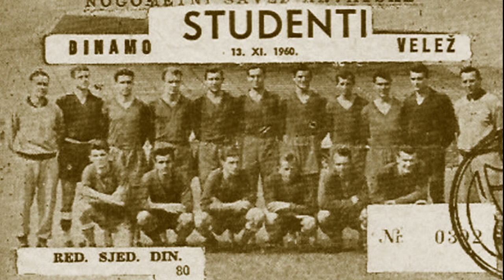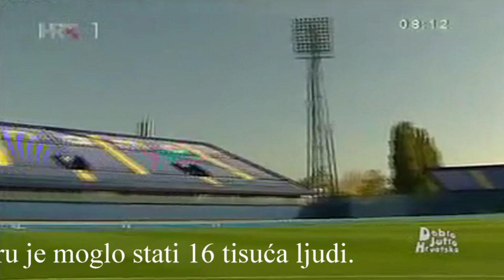Priča o Stadionu Maksimir u Zagrebu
Stadion Maksimir je nogometni stadion u Zagrebu. Smješten je u istočnom dijelu grada, nasuprot parka Maksimira. Službeno je otvoren 5. svibnja 1912. godine. Preuređivan je nekoliko puta. Na stadionu utakmice igraju GNK Dinamo i Hrvatska nogometna reprezentacija.

U kasnu jesen 1911. godine počele su pripreme za preuređenje maksimirske livade i kukuruzišta u nogometni teren. U siječnju 1912. godine na izvanrednom sastanku HAŠK-a prihvaćeni su prednacrti i odobreni prvi troškovi izgradnje. Branko Domac je izradio nacrte, izmjerio teren, te nadzirao izgradnju. Zemljani radovi započeli su 1. veljače 1912. godine, a prva utakmica odigrana 5. svibnja 1912. godine. Kasnije je izgrađena tribina i atletska staza. Nakon 1946. godine drvene tribine prenesene su na Igralište Slobode. Nakon 1948. godine izgrađena je zgrada, nasipi za stajanje, te malena tribina na zapadnoj strani. Izgradnja tribina započela je 1952. godine, a projektanti su bili Vladimir Turina, Eugen Ehrlich i Franjo Neidhardt. 1954. godine dovršene su atletska staza i zapadna tribina. Sjeverna tribina izgrađena je 1955. godine, a nakon nje i zapadni ulaz, blagajna, sanitarni čvor na zapadu, te žičana ograda oko stadiona. 1961. godine postavljena je rasvjeta i izgrađena istočna tribina koja je ujedno natkrivala zapadnu tribinu Igrališta Hitrec Kacian. Izgradnja južne tribine trajala je od 1964. do 1969. godine. Nova rasvjeta uvedena je 1974. godine. Prije uvođenja sjedalica na zapadnu i istočnu tribinu kapacitet stadiona bio je 64.000 gledatelja. Opsežno preuređenje stadiona započelo je 1998. godine.

U jesen 1997. godine na istočnu i južnu tribinu postavljena su sjedala. Prigodom posljednjeg "face liftinga", koji je izveden godinu dana poslije, srušena je stara sjeverna tribina. Na njezinom mjestu izgrađena je nova, komfornija tribina, kapaciteta 10.965 mjesta. Novi "sjever" krasi i 15.000 kvadratnih metara 200 metara dugačke, ostakljene zgrade s poslovnim prostorima koja gleda na Maksimirsku cestu. Uz sjeverno, tijekom renoviranja srušeno je i "istočno stajanje". Sve u skladu s propisima UEFA-e, prema kojima mjesta za gledatelje na stadionima moraju biti isključivo - sjedeća. U kolovozu 1999. godine, uoči otvaranja 2. Svjetskih vojnih igara, završena je i obnova zapadne tribine s 12.600 sjedala, te 718 mjesta u VIP-etaži (predsjednička i još osam loža, te 18 "boksova"). Time je obavljena većina, ili oko 80% predviđenih radova, te trenutačni kapacitet stadiona iznosi nešto više od 35.000 mjesta.[2] Kako bi se gledatelji na tribinama osjećali što ugodnije, na tribinama su postavljene i nove stolice u klupskoj, plavoj boji.

Posljednja faza obnove stadiona trebala bi uključiti "spuštanje" razine travnjaka, uz stvaranje prstena oko igrališta na mjestu postojeće atletske staze, čime će se napraviti novih 16.000 mjesta, a dogradnjom južne tribine konačni kapacitet stadiona iznosit će respektabilnih 60.000 udobnih, sjedećih mjesta. Nakon završetka svih radova stadion u Maksimiru trebao bi postati isključivo nogometno igralište, po uzoru na slična zdanja diljem Europe, što bi omogućilo kandidaturu za dobivanje domaćinstva finalnih utakmica europskih kupova. Uz to, planirano je da se pod južnom tribinom smjeste novi radni prostori Uprave kluba, zatim "Plavi salon", velika soba s trofejima i povijesnim klupskim obilježjima, prostorije Dinamove škole nogometa, svlačionice, prostorije za trenere, sportska dvorana i teretana, ambulanta, nove svlačionice, restoran i luksuzni hotel A kategorije s 46 kreveta, koji bi u budućnosti trebao "udomljavati" gostujuće momčadi. Posebnu važnost trebala bi imati nova zgrada koja povezuje zapadnu i sjevernu tribinu. Njome će klub ispuniti sve zahtjeve UEFA-e za organizaciju utakmica Lige prvaka i drugih najvećih međunarodnih priredbi (uredi za UEFA-u, press-klub, press-centar, VIP-hospitality...). Stadion u Maksimiru trebao bi, na taj način, postati jednim od najopremljenijih nogometnih "hramova" u ovom dijelu Europe, ali nažalost još je daleko od toga...

Teško je približno ukratko prikazati koji su sve radovi na stadionu Maksimir predviđeni na osnovu Programske studije dovršenja što ga je izradila grupa stručnjaka Arhitektonskog fakulteta u Zagrebu kojom je rukovodio dipl. ing. građ. Gordan Hanžek. Trebalo bi za to i previše prostora i vremena. Zato ćemo navesti samo ponešto. Uredit će se i poslovni te uredski prostori od 2. do 5. kata, svi zatvoreni prostori i tribina, ulazni prostori sa stubištima, rampa i eskalatori, sanitarni prostori, prostori za suvenire, pića i caffe-barovi, proširit će se kotlovnica, urediti istočni i zapadni park s prodajom karata, pješački pločnik sjeverne tribine, bit će postavljeni i brojači (kentauri) gledatelja, oblikovat će se pješačke zone i sl.